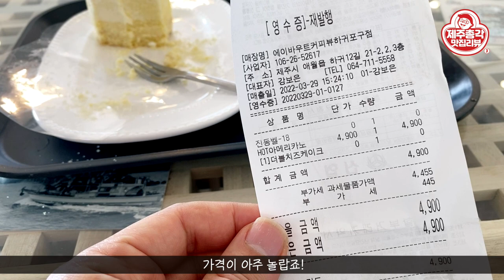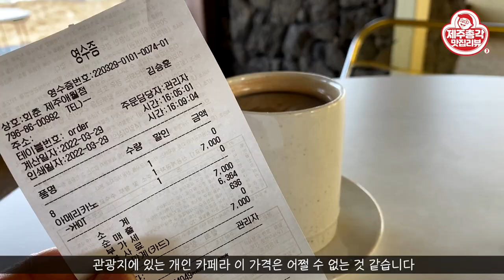제주 맛집 애월 오션뷰 바다 앞 카페, 5천 원에 커피와 디저트까지 미친 가격 에이바우트커피뷰 vs 인스타그램 자랑 각 감성 포텐 터졌다. 회춘 애월점 제주여행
오늘은 제주 애월바다가 코 앞에 보이는 카페 두 곳을 소개해 드리겠습니다.
두 매장 모두 저희 집 가까이에 있는 곳인데요
커피가 가장 맛있는 곳은 저희 집이지만 ^ ^;;;;
기분 전환이 필요할 때는 집 주변에 있는 카페를 찾습니다.

에이바우트커피뷰 하귀포구점은
멋진 바다경치뿐만 아니라 미친 가격 도민들에게 유명한 카페인데요
브랜드 카페의 적당함이 있는 곳입니다. 편의시설은 동네 최고 수준이죠

회춘애월점은 신상 핫 플레이스인데요
이국적인 매장 인테리어가 눈길을 사로잡습니다.
매장에서 보이는 바다풍경도 너무 멋지죠!!!

여러분은 둘 중 어디가 더 좋으세요??